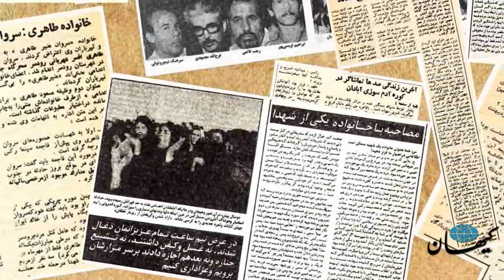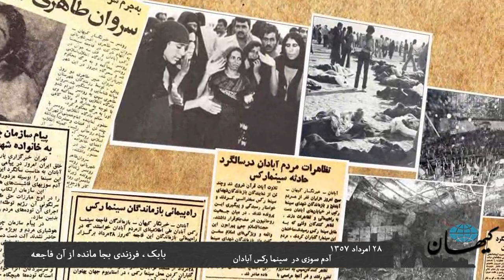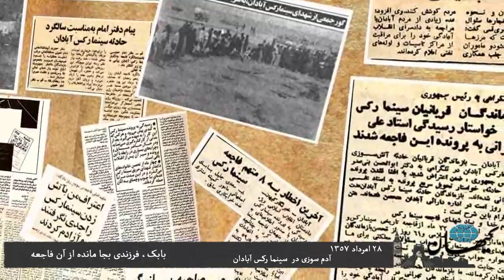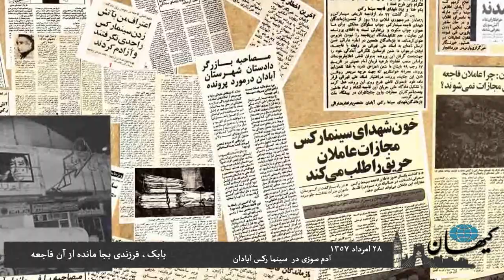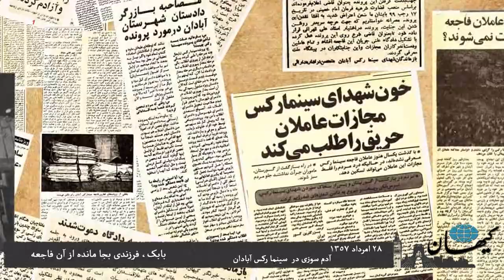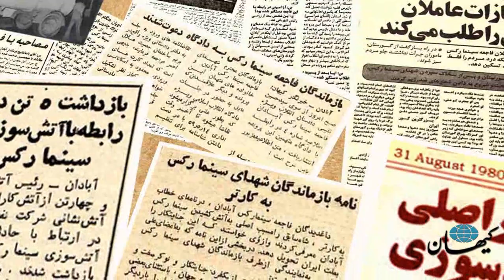کیهان لندن- ۲۸ امرداد ۱۳۵۷: بابک، فرزندی به جا مانده از فاجعه سینما رکس آبادان سخن می‌گوید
فاجعه سینما رکس آبادان هم‌سن انقلاب اسلامی است. پرونده این فاجعه پس از ۳۷ سال هم‌چنان گشوده است...
بخش‌هایی از اعترافات حسین تکبعلی زاده متهم ردیف اول این فاجعه را در کیهان لندن بخوانید: